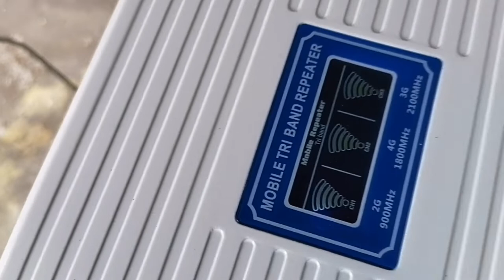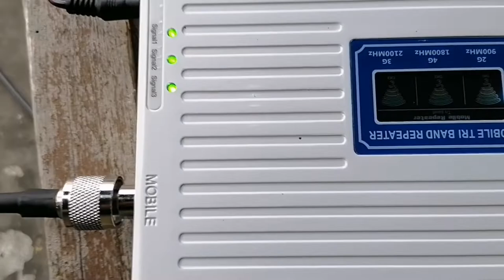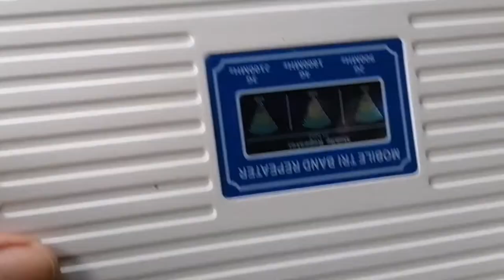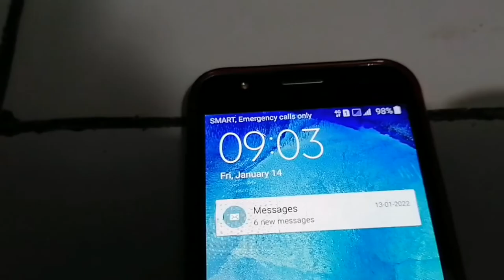increase your#cellphone/mobilesignal at home